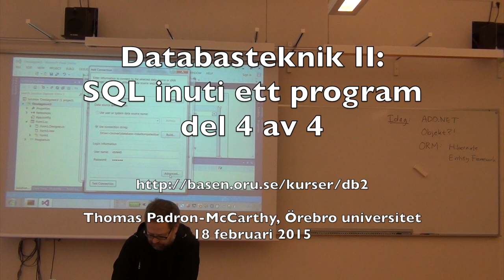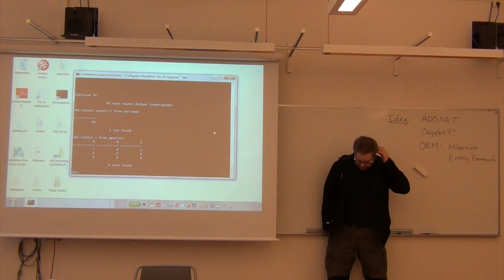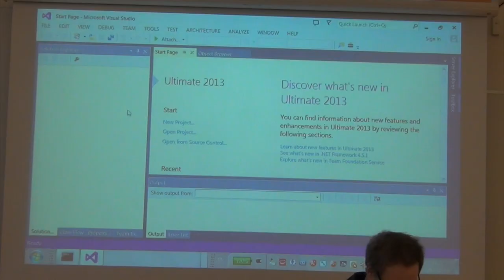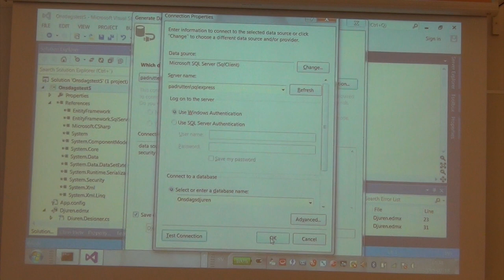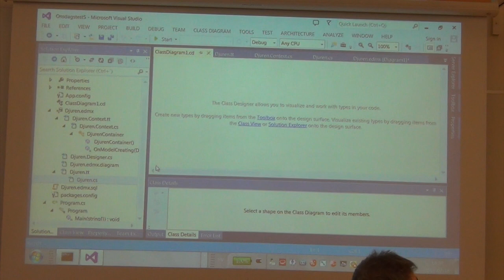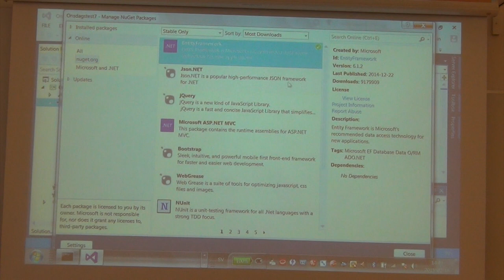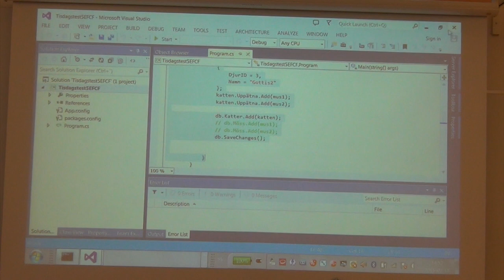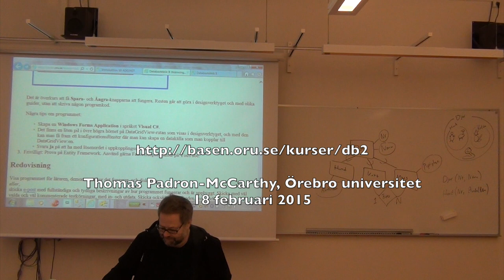Databasteknik II: SQL inuti program, del 4 av 4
Från föreläsning nummer 7 i Örebro universitets kurs Datateknik C, Databasteknik II: ODBC, ESQL med mera. Det här är andra timmen, efter rasten.